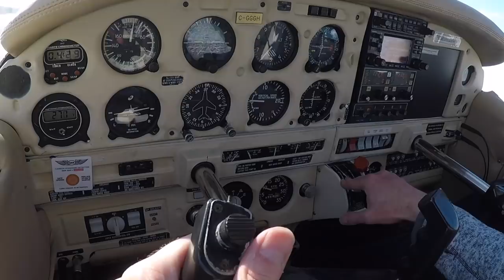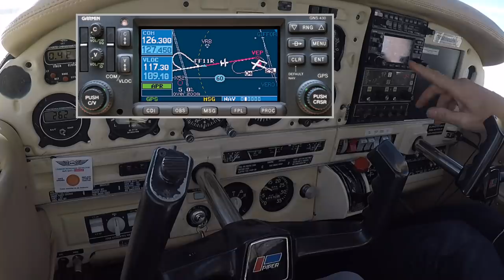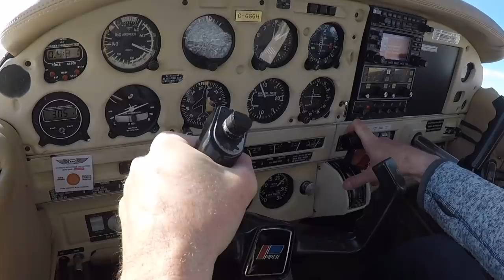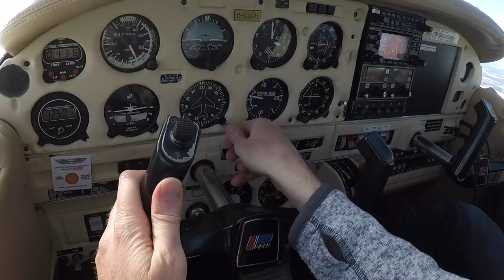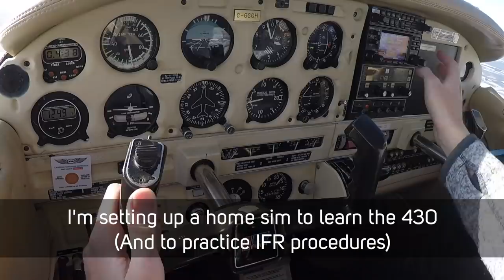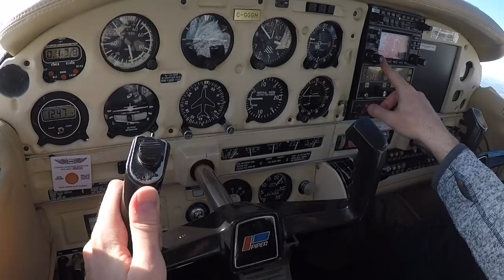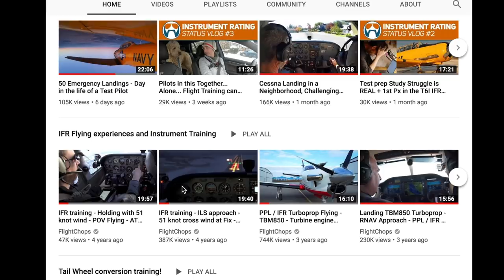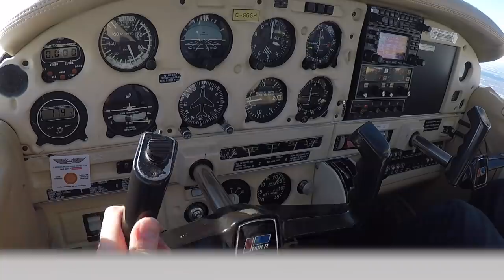Flight TEST prep - Flying with Dennis again - IFR status VLOG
Heading into the final stretch of earning this rating!
to win the Extra 300 flight FINAL week!!!

I’m hoping to be IFR flight test ready very soon…
Because there is a big announcement coming,
and I wanna be able to focus on that next adventure :)

Productions like this wouldn't be possible without your help!

iCloth Avionics: